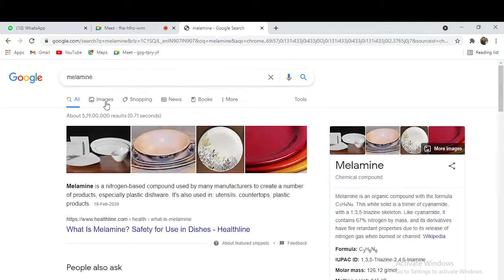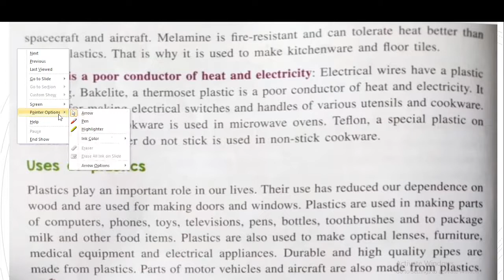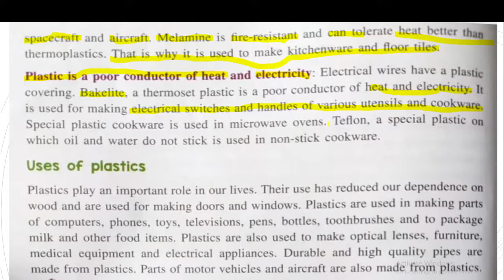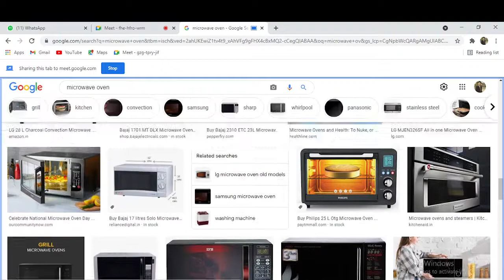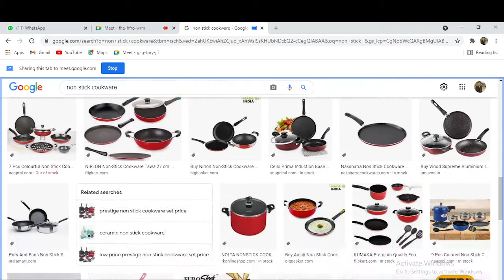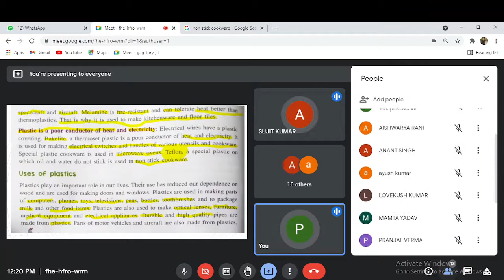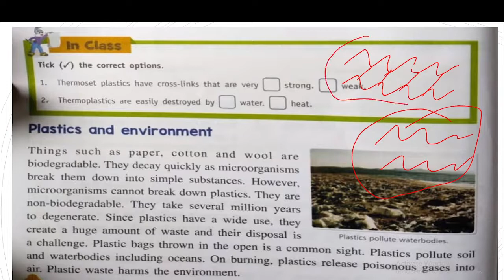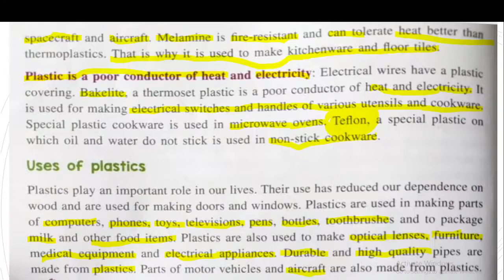class 8. plastic. Pintu shah.